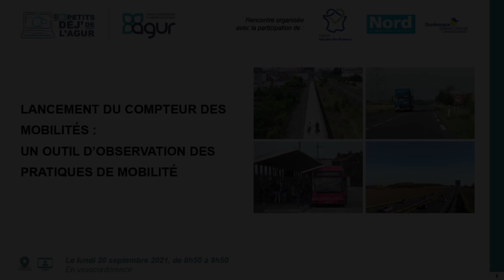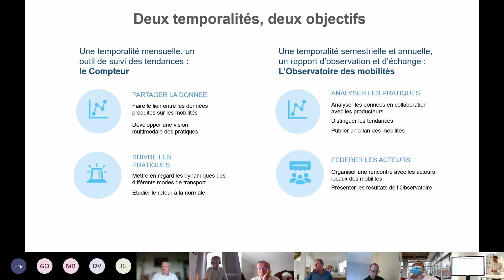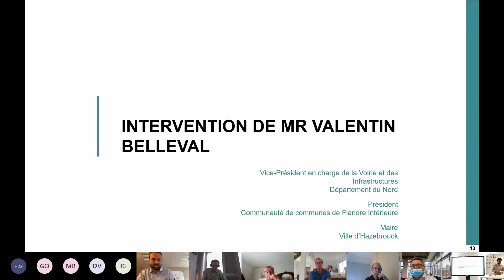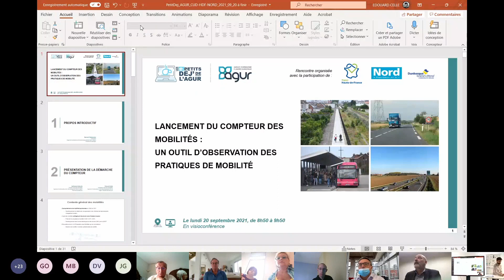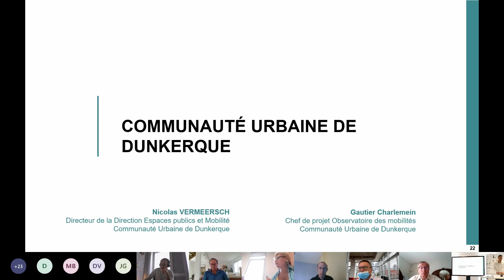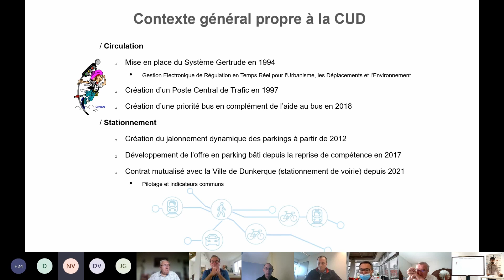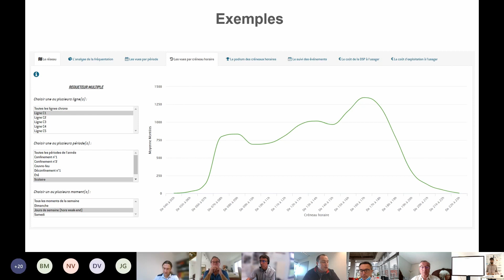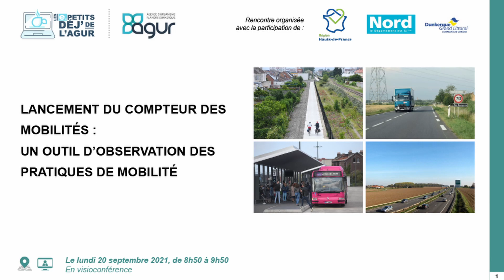Lancement du compteur des mobilités : Un outil d'observation des pratiques de mobilité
Description : L’agence d’urbanisme et de développement de la région Flandre-Dunkerque (AGUR) présente son Compteur des mobilités en compagnie de la Région Hauts-de-France, du Département du Nord et de la Communauté Urbaine de Dunkerque et avec la participation de Franck Dhersin, vice-président transport à la Région Hauts-de-France et de Valentin Belleval, vice-président voirie et infrastructures au Département du Nord. Sous la forme de publications régulières et d’un observatoire annuel, l’objectif du Compteur est d’observer les pratiques de mobilité des habitants du Dunkerquois et de la Flandre en rassemblant les données produites par les partenaires de la Région Hauts-de-France, du Département du Nord, de la Communauté Urbaine de Dunkerque et de la Direction Interdépartementale des Routes Nord.